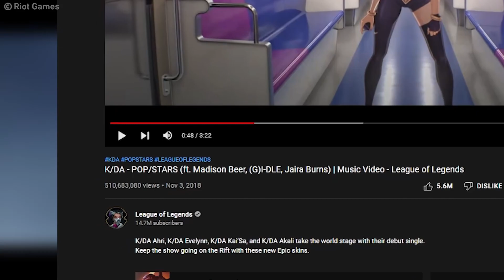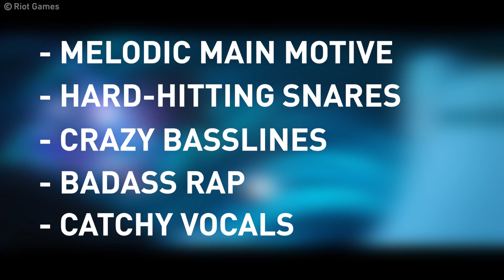The Iconic KD/A Comeback 2022?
00:00 - Intro
00:25 - The Evidence
00:50 - HYPE!
01:08 - Why 2022?
01:21 - What their Comeback could look like
01:45 - The Secret Formula for every K/DA song
02:46 - Seraphine?
03:10 - Outro
Riot has blown us away with the invention of KD/A. Now we are hungry for MORE! Our Theory: A huge comeback 2022 at the world championship.

Editor: Thomas Wieja
Scriptwriter: Thomas Wieja
Voiceover: Michelle Stummreiter
Thumbnail: Leonardo Drexl
Scheduling: Thomas Le